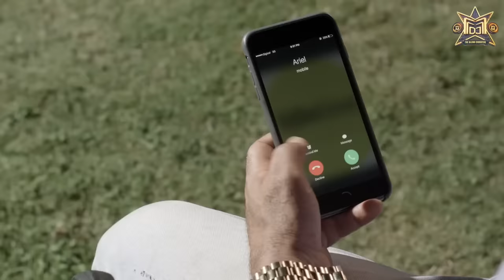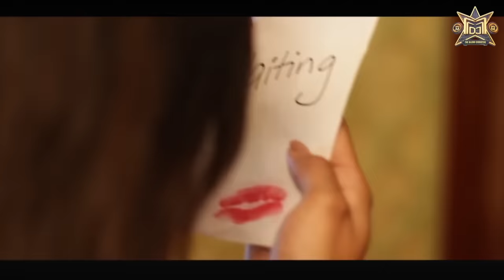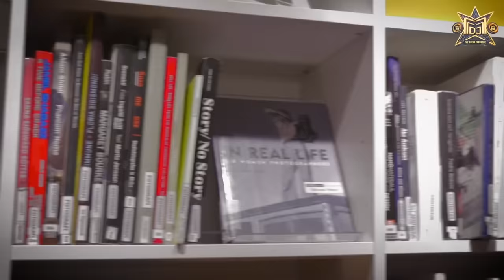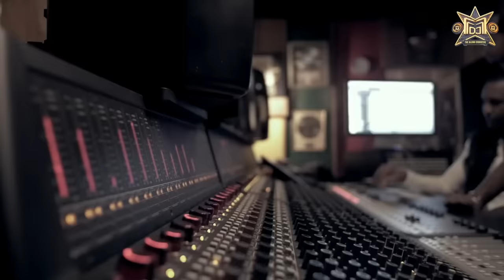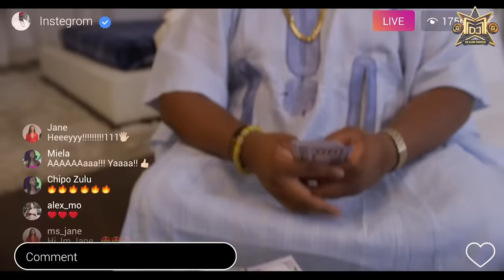LOVERS ROCK REGGAE MIX 2024| TRIPLE M| VIBES & CHILL 40 ROCKAWAY (TARRUS RILEY, ALAINE, JAH CURE)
New Lovers Rock Reggae Mix for All the Lovers Out There. Best of Lovers Rock Reggae Collection. 2-Hours Non-stop Reggae Mix and smooth Vibes. Love is a Beautiful Thing, Love is Fantastic!